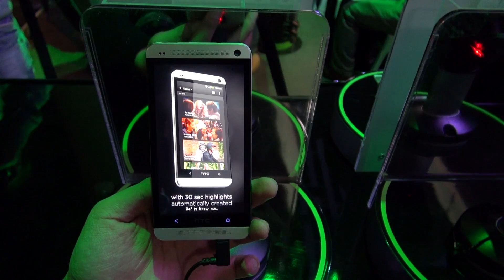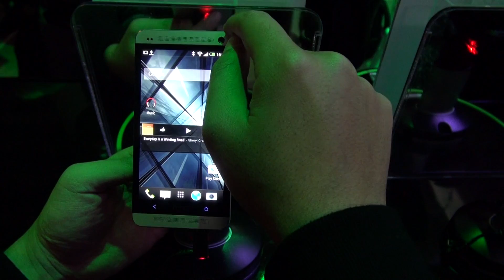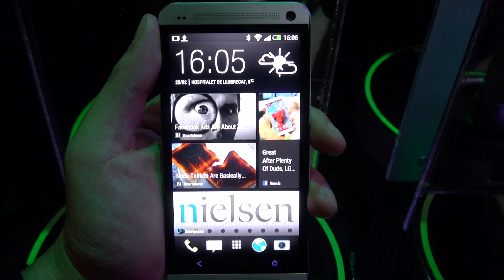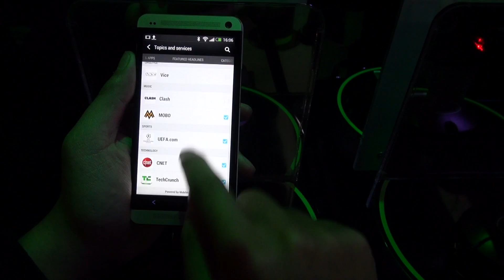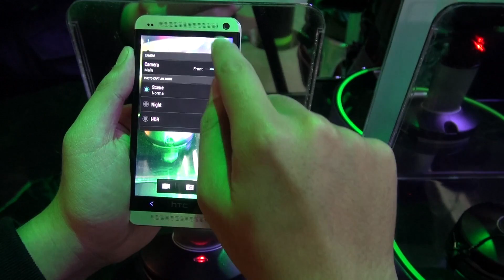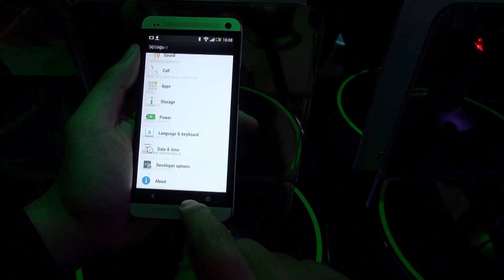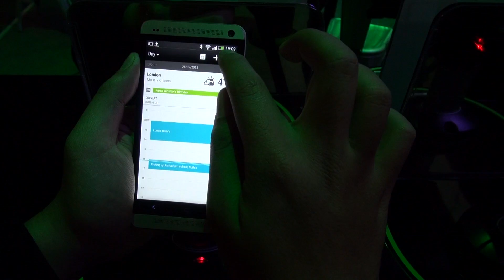Tinhte.vn Trên tay HTC One